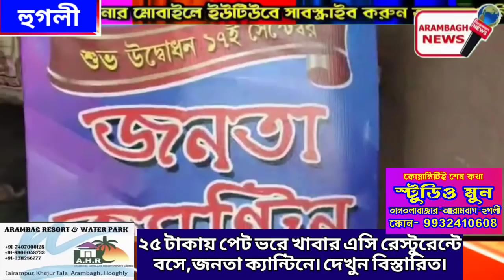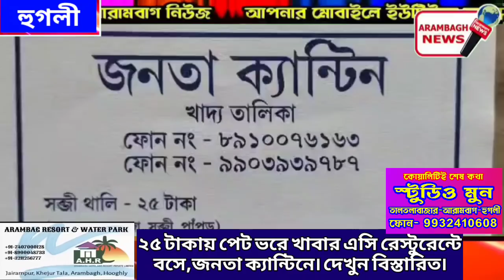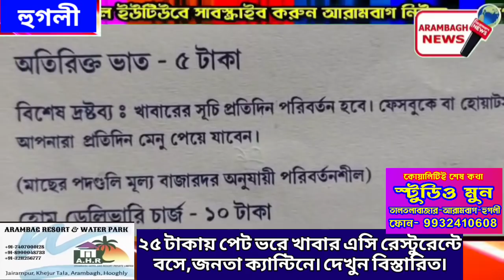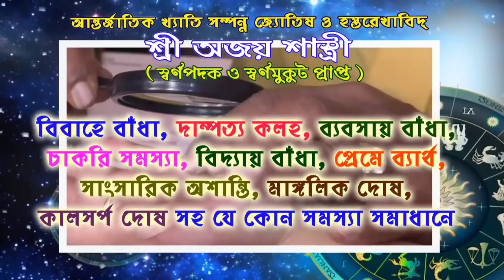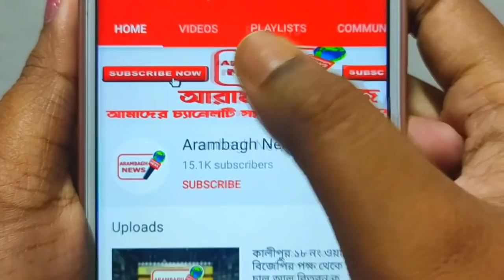২৫ টাকায় পেট ভরে খাবার এসি রেস্টুরেন্টে বসে,জনতা ক্যান্টিনে।দেখুন বিস্তারিত।